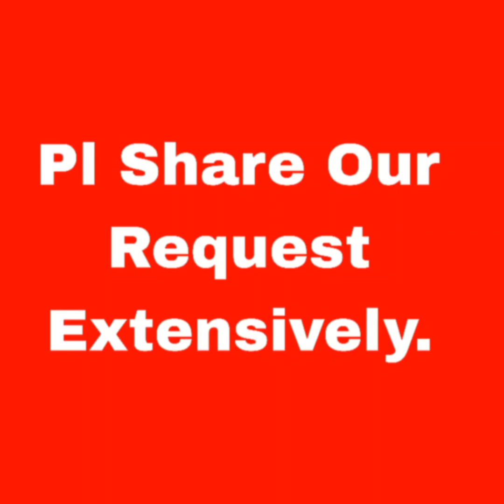Neopack Keyboard Case with Touch Pad for Apple IPads. ₹2500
Neopack Keyboard Case with Touch Pad for Apple IPads. Available for IPad 10.2, IPad 10.9/iPad 11 & IPad 10.9 10G. ₹2500

Trading Address-

Zulfikar Electricals, Shop No 16, Heera Panna Shopping Center, Haji Ali, Mumbai 400026.